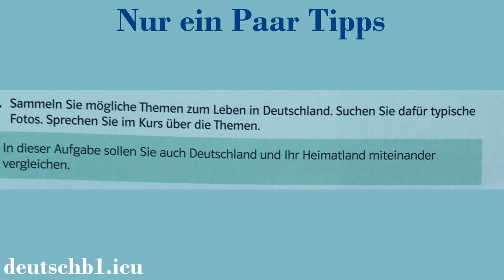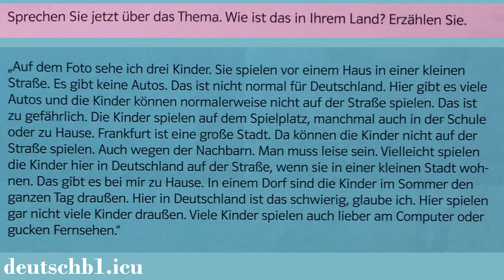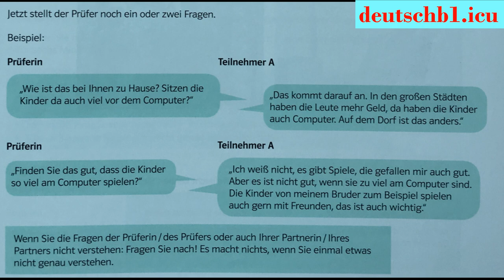Bildbeschreibung b1 Redemittel